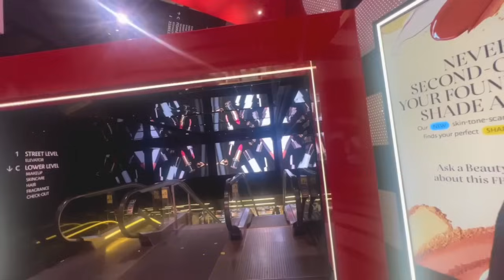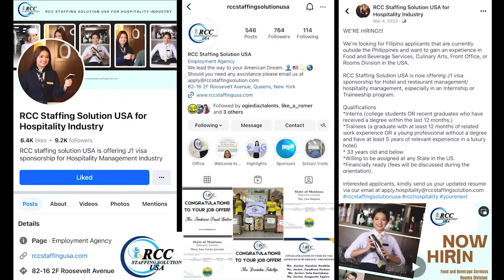🔴 NEW YORK, NEW YEAR EXPERIENCE with my FAMILY@ErinDiazOfficial